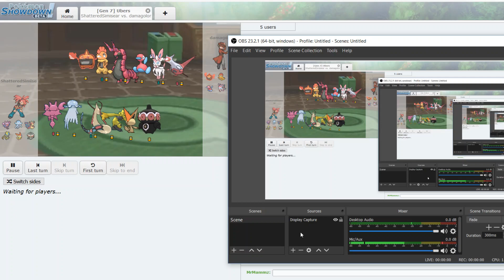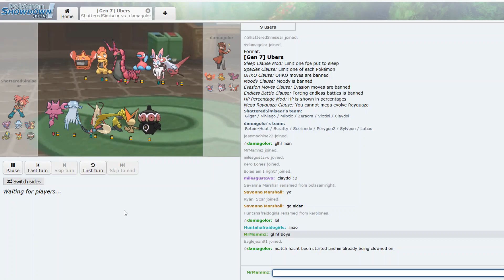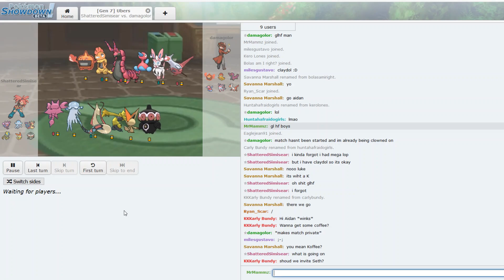SBT S4 Week 2 - Huntah vs Simi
Welcome to Week 2 of SBT in the A League, where we have the Seattle Salamences vs the Blue-Collar Bellossums